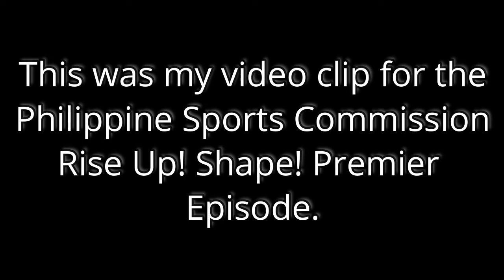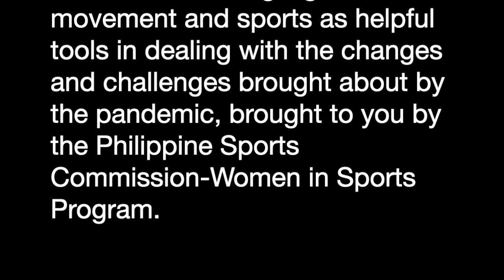How to STAY ACTIVE and FIT during the PANDEMIC while RUNNING A VA AGENCY BUSINESS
Proud to be featured as one of the Philippines' empowered women and share my fitness activities for the Philippine Sports Commission-Women in Sports Program.

Rise Up! Shape Up! is a weekly web series that highlights movement and sports as helpful tools in dealing with the changes and challenges brought about by the pandemic, brought to you by the Philippine Sports Commission-Women in Sports Program.